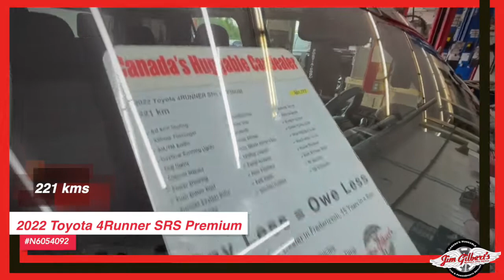For Sale | 2022 Toyota 4Runner | Used SUV | Pre-owned Vehicles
2022 Toyota 4Runner SRS Premium N6054092
Check out this nice SUV with only 221 kilometres at an awesome price. Get your Hug today.

Serving:
Oromocto
Fredericton
Minto
Chipman
Doaktown
Boiestown
Nackawic
Harvey
St Stephen
McAdam
Hanwell
Moncton
Saint John
Woodstock

402 St Mary's St
Fredericton, NB
E3A 8H5